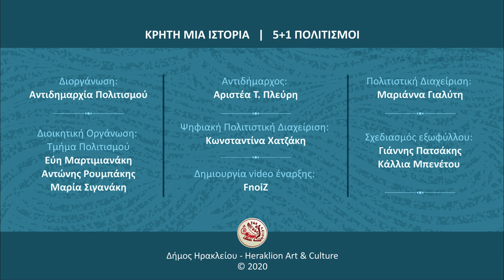Ο Γιώργης Μανωλάκης συνομιλεί με τα βουνά της Κρήτης / Giorgis Manolakis Solo Concert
Ο Γιώργης Μανωλάκης συνομιλεί με τα βουνά της Κρήτης

Ο Γιώργης Μανωλάκης είναι ένας από τους πλέον καταξιωμένους δεξιοτέχνες του κρητικού λαούτου και εκπρόσωπος της κρητικής μουσικής παράδοσης στον κόσμο.
Στην παράσταση αυτή, επιστρέφει στα πατρογονικά του και δίνει ένα ρεσιτάλ solo λαούτο – φωνή πλαισιωμένος από τις Λασιθιώτικες κορφές και τα Αστερούσια. Με το όρος Δίκτη να δεσπόζει και τον ορίζοντα να εκτείνεται στο κρητικό πέλαγος, συνδιαλέγεται με το επιβλητικό αγροτικό τοπίο της κρητικής γης και με το τρόπο φυσικό, λιτό και αρμονικό με αυτό ξεδιπλώνει τη δεξιοτεχνία του.  Οι μελωδίες του λαούτου του ανακαλούν μνήμες, επαναφέρουν θύμισες, αναδεικνύουν τη σύγχρονη διάσταση της παράδοσης και συνάμα, μεταφέρουν στις ψυχές των ανθρώπων τον πολιτισμικό πλούτο της Κρήτης.

Λίστα Τραγουδιών
▶ 00:00 Έναρξη
▶ 00:20 Κάντανος (Παραδοσιακό)
▶  06:50 Πληγή (Παραδοσιακό)
▶  10:30 Μέδουσα (Σύνθεση: Γιώργης Μανωλάκης)
▶ 19:12 Χιονίζει (Σύνθεση: Γιώργης Μανωλάκης - Στίχοι: Μήτσος Σταυρακάκης)
▶ 26:15 Το Ορχηστρικό της πλατιάς κεφάλας (Σύνθεση: Γιώργης Μανωλάκης)
▶ 30:00 Πρώτο συρτό  (Παραδοσιακό)
▶ 34:48 Σητειακές Κοντιλιές  (Παραδοσιακό)
▶ 40:05  Φοινικιά (Σύνθεση: Γιώργης Μανωλάκης)

Συντελεστές:
Μανωλάκης Γιώργης • Παραγωγός: Δήμος Ηρακλείου • Production διεύθυνση παραγωγής, μουσική παραγωγή: Mad Hat Music • Επιμέλεια παραγωγής: Σπυριδάκη Αγγελική • Ηχοληψία, μίξη: Βογιατζάκης Νίκος • Ηχοληψία, mastering: Αποστόλου Βαγγέλης • Σκηνοθεσία, μοντάζ, εικονοληψία: Αλεξάκης Μιχάλης • Εικονοληψία: Μελιγκουνάκη Στέλλα, Λεβεντάκης Νικόλας • Χειριστής drone: Γδοντάκης Κωνσταντίνος • Βοηθός παραγωγής: Γούση Χριστίνα, Δημοπούλου Αδαμαντία.

Τα γυρίσματα πραγματοποιήθηκαν στην τοποθεσία Πλατιά Κεφάλα, στο χωριό Στείρωνος, στην Κρήτη, τον Αύγουστο του 2020.

Ψηφιακό Φεστιβάλ "Κρήτη μια Ιστορία, 5+1 πολιτισμοί"
Παραγωγή: Δήμος Ηρακλείου -Αντιδημαρχία Πολιτισμού
Αντιδήμαρχος: Αριστέα Τ. Πλεύρη
Πολιτιστική Διαχείριση: Μαριάννα Γιαλύτη
Ψηφιακή Πολιτιστική Διαχείριση: Κωνσταντίνα Χατζάκη
Διοικητική Οργάνωση: Τμήμα Πολιτισμού -  Εύη Μαρτιμιανάκη

Giorgis Manolakis is one of the most acclaimed virtuosi of Cretan lute and a representative of the Cretan musical tradition to the world.

In this performance, he returns to his birthplace and gives a solo recital of lute and vocals, framed by the mountain tops of the Lasithian and the Asterousia mountains. With Mount Dicte dominating the view and the Cretan Sea spreading to the horizon, he enters into discourse with the imposing rural vista of the Cretan countryside and, in a natural, simple and harmonic manner, unfurls his virtuosity to it. The melodies of his lute recall memories, flashes of remembrance, highlight the modern dimension of tradition, and concurrently transfer the cultural wealth of Crete to the people’s souls.

Contributors:
Manolakis Giorgis • Producer: Municipality of Heraklion • Production design, musical production: Mad Hat Music • Production manager: Spyri daki Aggeliki • Sound design, mixing: Vogiatzakis Nikos • Sound recording, mastering: Apostolou Vaggelis • Direction, editing, photography: Alexakis Michalis • Photography: Meligkounaki Stella, Leventakis Nikolas • Drone operator: Gdontakis Konstantinos • Production assistant: Gousi Christina, Dimopoulou Adamantia

The shooting took place at the Platia Kephala location, at the Steironos village, in Crete,

Production: Municipality of Heraklion - Vice Mayor of Culture
Vice Mayor: Aristea T. Plevri
Cultural Management: Marianna Gialiti
Digital Cultural Management: Konstantina Chatzaki
Administrative Organization: Department of Culture - Evi Martimianaki